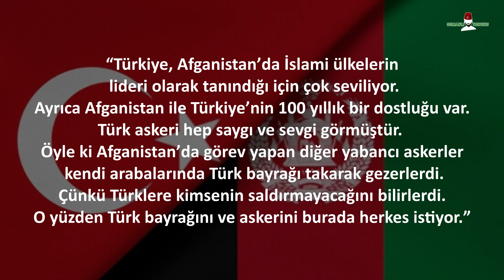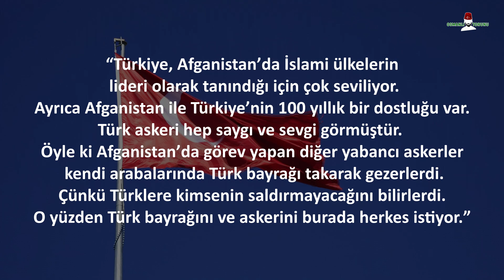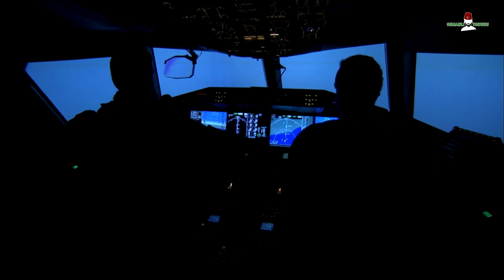Resmen İlan Etti: TÜRK ASKERİ ÜLKEMİZE GELSİN!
Afganistan Milli Uzlaşı Yüksek Konseyi Başkan Birinci Yardımcısı Dr. Enayatullah Babür Farahmand, “Afgan halkı ve devleti, Türk bayrağını ve Türk askerini Afganistan’da görmek istiyor” dedi.